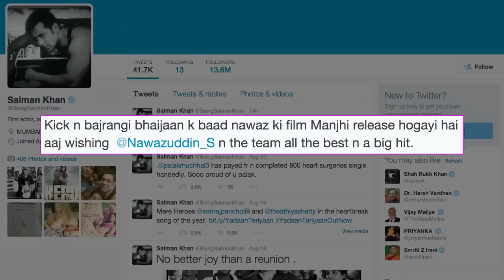Salman's Shocking Reaction On Nawaz's 'Manjhi' | Must Watch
Salman Khan, who has worked with Nawazuddin Siddiqui in films like "Kick" and "Bajrangi Bhaijaan" has wished him and the team of "Manjhi - The Mounatin Man" best of luck.